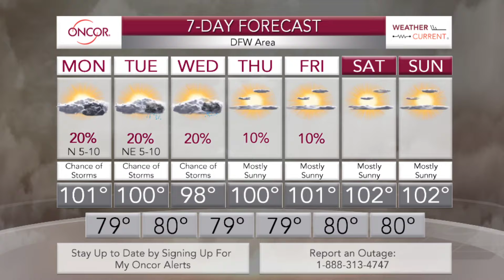WeatherCurrent - July 26, 2021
Your OncorWeatherCurrent workweek forecast includes more heat with 'feel like' temps 102-107° in portions of our service territory. Meteorologist Jen Myers says a few lucky spots will get a brief break from the heat in the form of a brief shower.